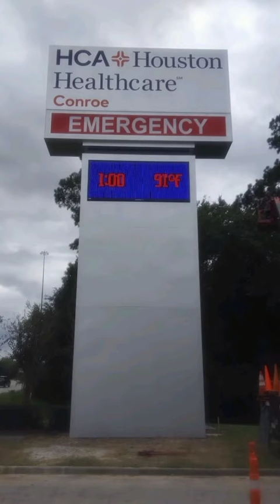The Evidence Against Austin Meador pt 2 Child Abduction